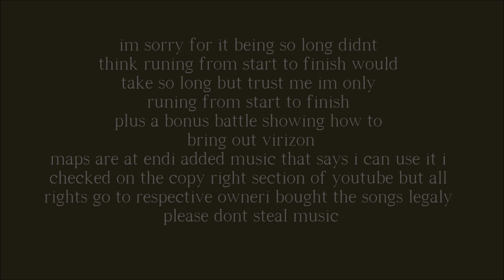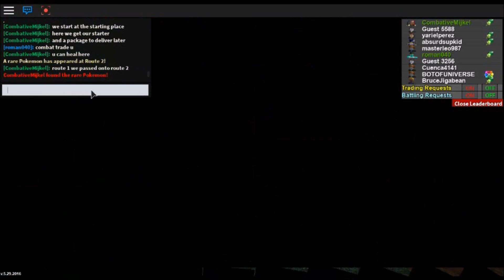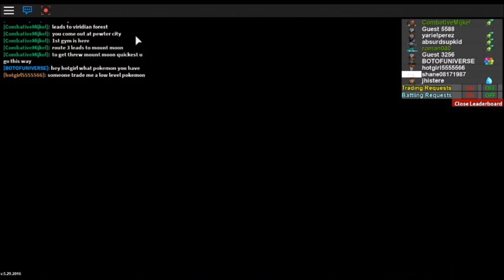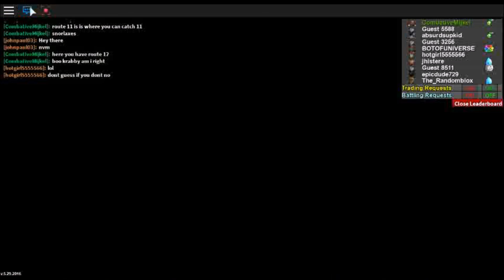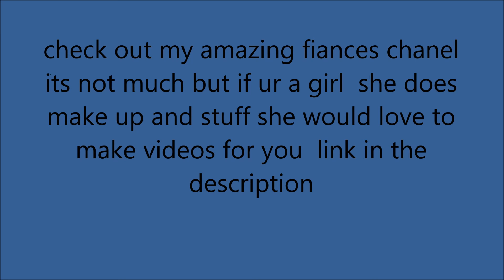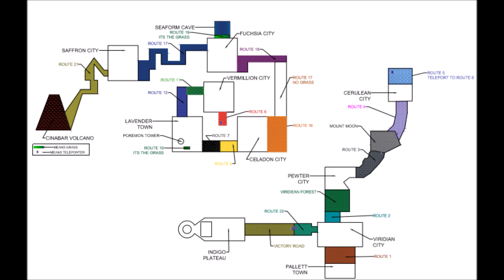roblox project pokemon map/route walk threw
project pokemon routes a guide threw al the routes and quick highlights i added music cause it takes about 30 minutes with quik run i added a rare find and virizion encounter. all the songs are rightfully the respective owners allowed in all countrys i checked each song against youtube list. link to my fiances channel